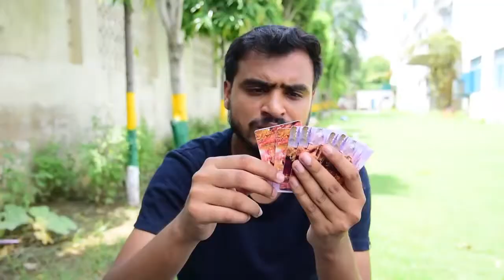B.A vs B.COM vs BSC //NEW Vines//Amit Bhadana//Latest video 2017